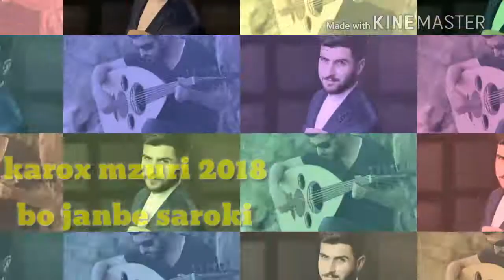karox mzuri 2018 bo parte u janebe sarok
tkaya lik u sbeskrabe kanalkam bkan ta zyatr xzmtan bkam